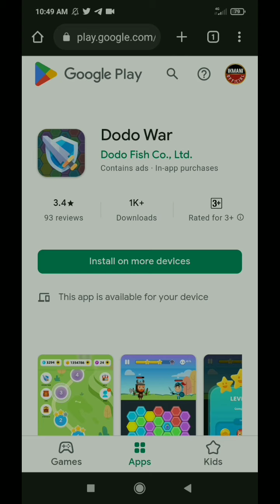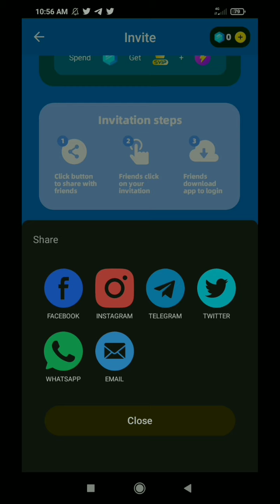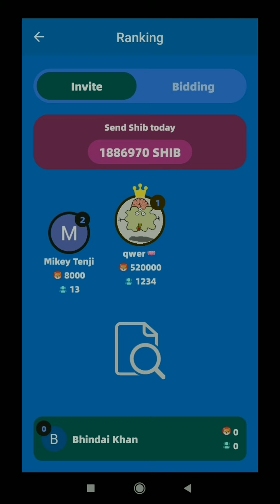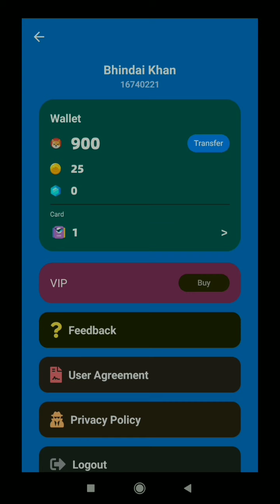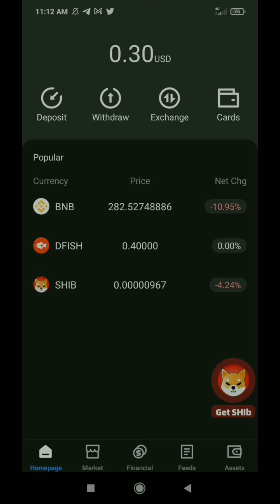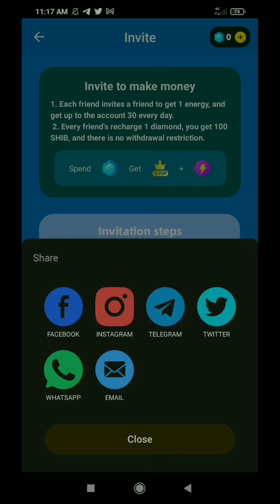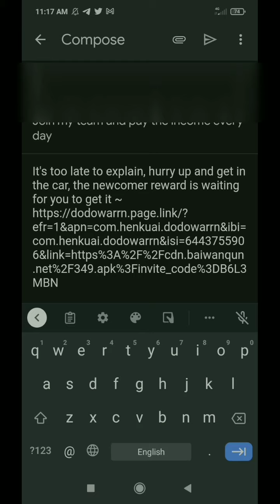How To Play Dodo War Game || How To Transfer Shib And Card From Dodo War Game To Dodo Exchange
About Video: In this video i will talk about how to play dodo war game how to transfer card and shib from dodo war game to dodo exchange !